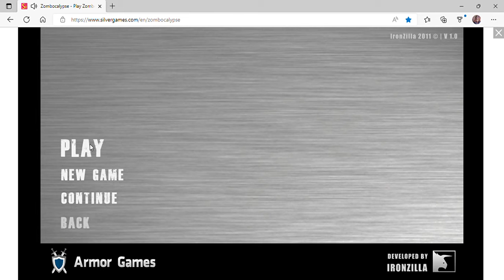Zombocalypse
my new favorite computer game